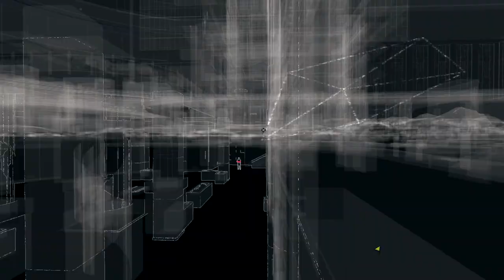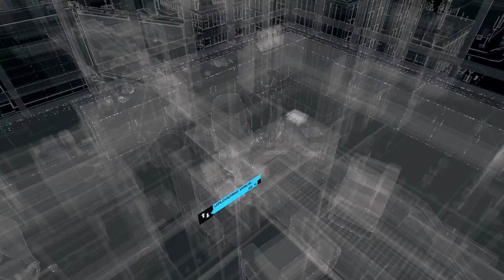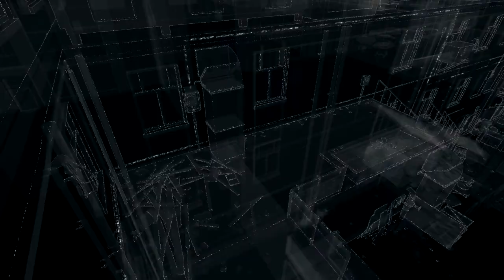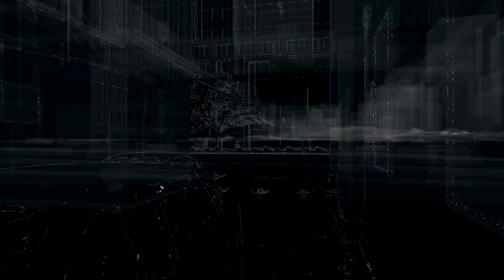Let's Play : Watch Dogs - Part 10 - Solid Snake !